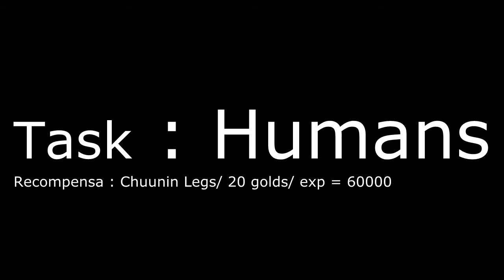NtoBrasil Sv1 - Task Humans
- UM NOVO RECOMEÇO NTOBRASIL SV1 -
                 SÉRIE - TASKS

[ASSISTA EM HD 720]

EOQ

PS : ESTOU SEM MIC MÁS,EM BREVE COMPRAREI OUTRO!
__________________________________x______________________________
 ▼▼▼▼▼▼▼▼▼SITE DO OT▼▼▼▼▼▼▼▼▼

Gostou do vídeo? Clique em gostei ✓
E se possível compartilha para seus amigos!

-➤ Música de intro:
__________________________________x______________________________

Músicas Do Vídeo :
-➤ 1º Ahrix - Nova

-➤ 2º